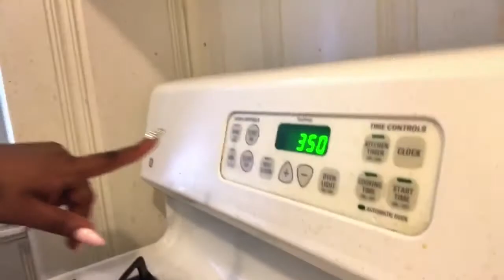COOKING W/DIMPLES | BBQ RIBS BROCCOLI AND BAKED POTATO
SUGGEST VIDEOS U WOULD LIKE ME TO UPLOAD! I LOVE ALL OF YOUR SUPPORT!! DIMPLEGANG!!